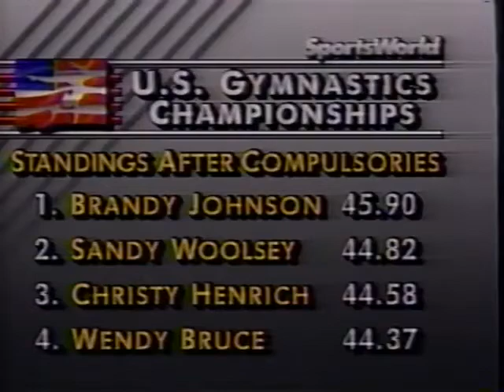Christy Henrich 1989 US Championships beam